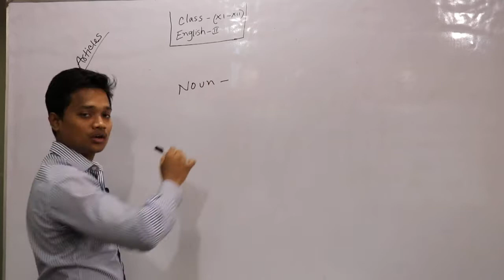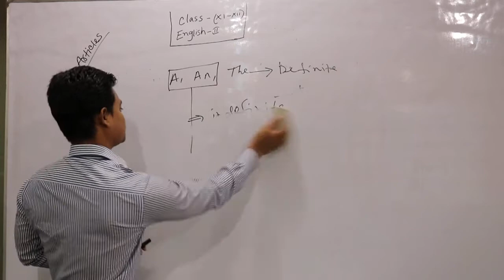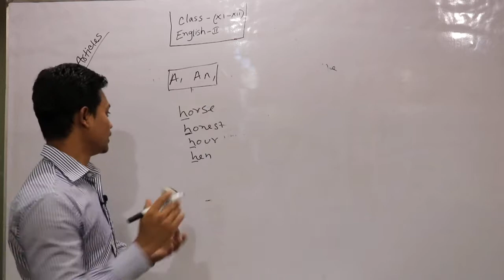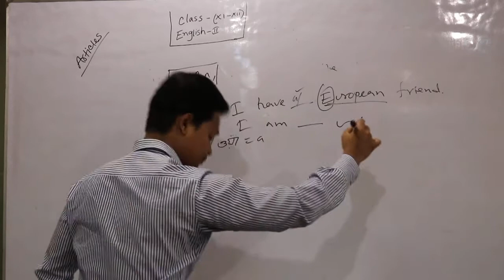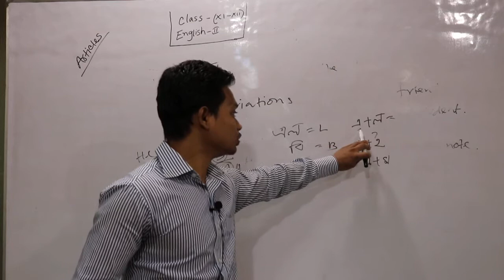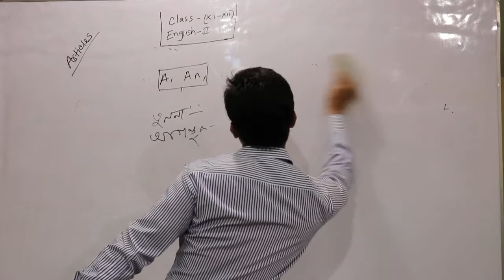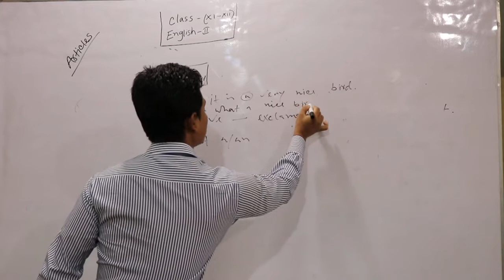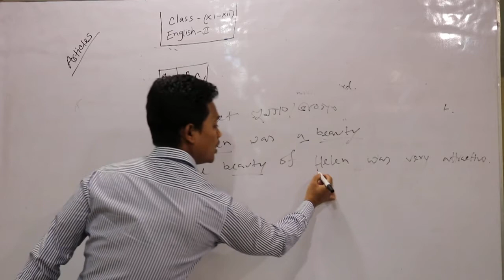এইচ এস সি ইংরেজি ২য় পত্র Articles Part 1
কৃষ্ণ চন্দ্র স্যারের  ক্লাস দেখে শিখে নিন  Articles-এর rules গুলো  ।    প্রতিটি  এর সাথে উদাহরণ দিয়ে বুঝান হয়েছে, এই ক্লাস দেখলে Articles এর  ধারণা  পাওয়া যাবে, পরবর্তিতে আরও ক্লাস রয়েছে। সব গুলো ক্লাস দেখুন, তাহলে Articles এর আর কোন problem  থাকবে না।